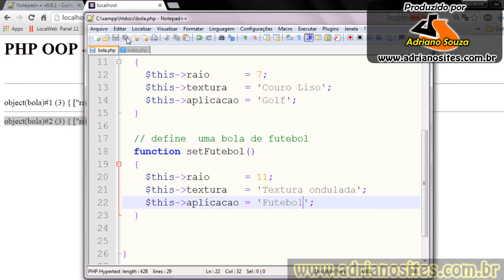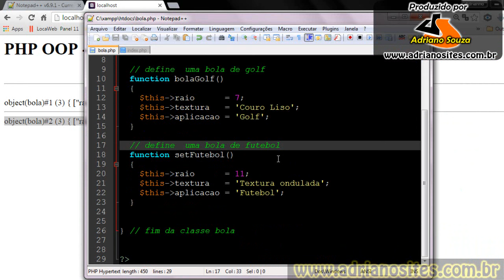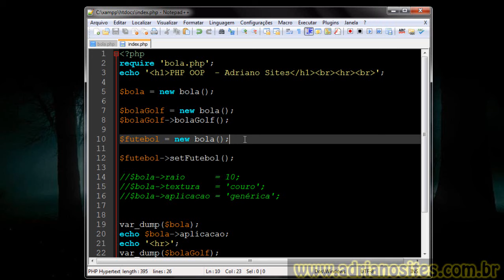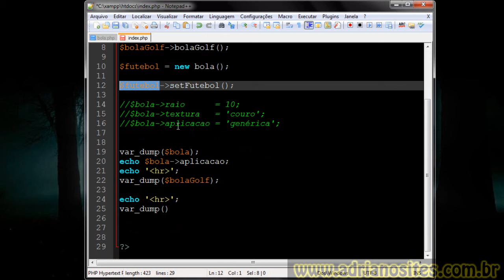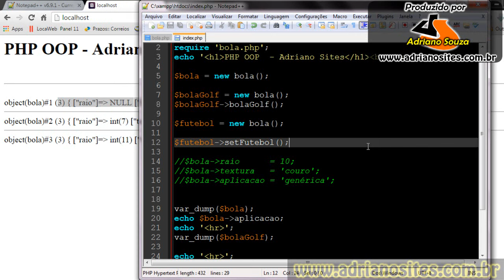PHP Orientação a Objetos aula 7 - métodos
Um pouco de orientação a objetos em PHP, nesta série estamos vendo como é trabalhar com classes e objetos.